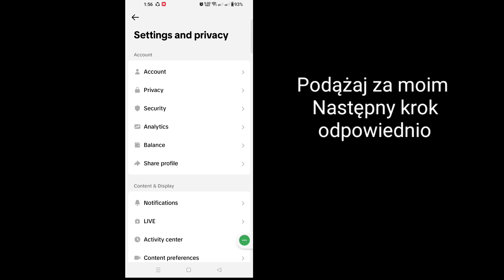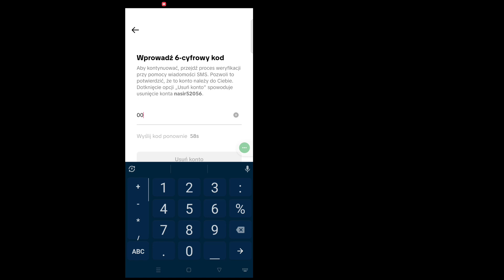Jak trwale usunąć swoje konto TikTok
W tym samouczku pokażę, jak trwale usunąć konto TikTok. Jest to bardzo prosta metoda, a poniżej pokażę, jak usunąć konto TikTok bez pomijania.

 Czy jesteś użytkownikiem urządzeń mobilnych z systemami iOS, Android i iPhone?  Następnie wykonaj poniższe kroki

 ZASTRZEŻENIE:
 Ten kanał NIE promuje ani nie zachęca do jakichkolwiek nielegalnych działań. Cała zawartość udostępniana przez ten kanał jest przeznaczona wyłącznie do CELÓW EDUKACYJNYCH.  Zastrzeżenie dotyczące praw autorskich Zgodnie z sekcją 107 ustawy o prawie autorskim z 1976 r. dopuszcza się „dozwolony użytek” do celów takich jak krytyka, komentowanie, reportaże prasowe, nauczanie, stypendium i badania.  Dozwolony użytek to użycie dozwolone przez ustawę o prawie autorskim, które w innym przypadku mogłoby stanowić naruszenie.  Do użytku non-profit, edukacyjnego lub osobistego przechyla się szala na korzyść dozwolonego użytku.